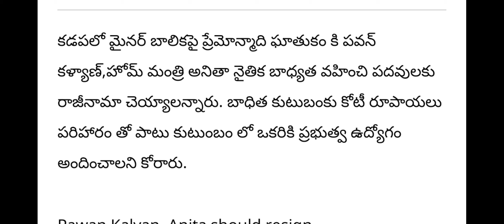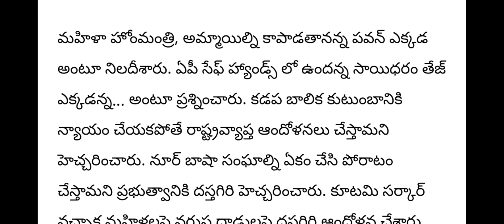ఏపీ హోంమంత్రి వంగలపూడి అనిత రాజీనామా